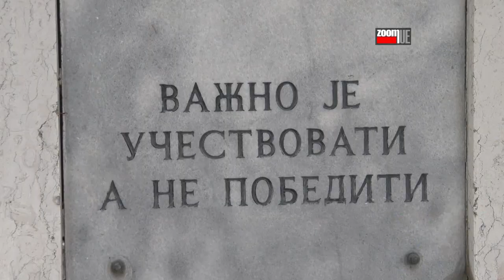Atletska trka Kosjerić